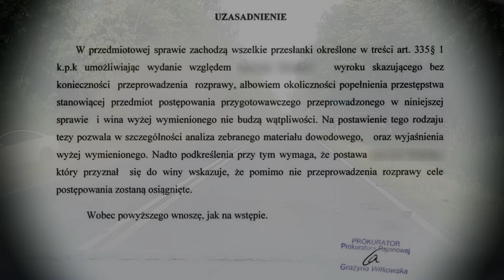Mogłem tylko patrzeć jak wydają rażąco niski wyrok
25 czerwca jadąc prawidłowo DK 92 w kierunku Konina, brałem udział w wypadku spowodowanym przez motocyklistę. Kierowca motocykla (jadący z pasażerką) wymusił pierwszeństwo i wjechał z drogi podporządkowanej wprost pod jadące prawidłowo Audi. Po zderzeniu, dostaliśmy rykoszetem odbitym motocyklem. Co ciekawe, ludzie którzy podbiegli do niego po wypadku zwracali mu uwagę, że chwilę wcześniej jechał jak wariat. Sam sprawca zaraz po wypadku zamiast na pogotowie czy 112 żądał telefonu... do swojego taty.

Pewnie myślisz, że to zdarzenie jakich pełno na drogach i nie ma w tym nic wyjątkowego. Pozwól w takim razie, że opowiem drugą część historii.

Motocyklista od razu zaczął się wypierać swojej winy, twierdząc, że wjechał na DK prawidłowo, a to Audi go staranowało. Zatrudnił też adwokata. Jednak nie wiedzieli o tym, że mam całe zdarzenie nagrane na kamerce.

Dopiero gdy policja pokazała obrońcy nagranie, poddał się dobrowolnie karze. I tu przechodzimy do następnej sprawy - kary jaka została zasądzona dla sprawcy. Przypomnę - w wypadku brało udział 2 samochody i motocykl, 5 osób poszkodowanych, w tym małe dziecko, jedna osoba ciężko zraniona. Dodatkowo wypieranie się winy przez 2 miesiące. Kara proponowana przez prokuraturę: 2 tysiące zł i rok zakazu prowadzenia motocykli...

Co ciekawe, zgłaszałem się jako oskarżyciel posiłkowy do sprawy, chcąc doprowadzić do ukarania człowieka i tu niestety miała miejsce kolejna część szopki. Sąd Rejonowy w Słupcy w listopadzie zdecydował się włączyć mnie jako oskarżyciela posiłkowego, po czym w styczniu na rozprawie... odrzucił mój wniosek. Mogłem tylko patrzeć jak wydają rażąco niski wyrok.

Chciałbym nagłośnić sprawę oraz ostrzec innych, którzy mogą znaleźć się w podobnej sytuacji. Żeby wiedzieli, że nie można w Polsce liczyć na żadne organy ścigania